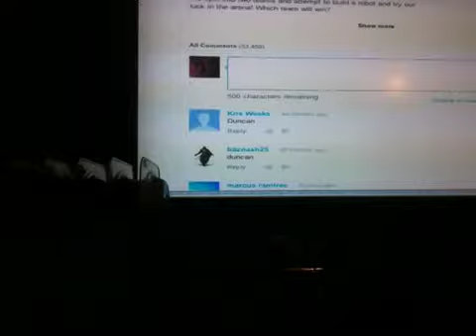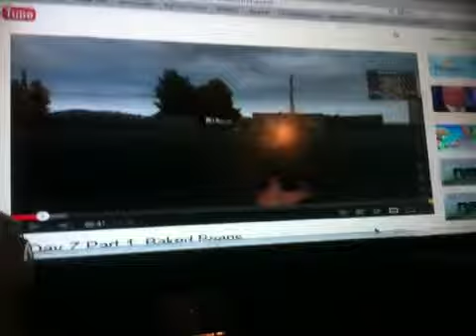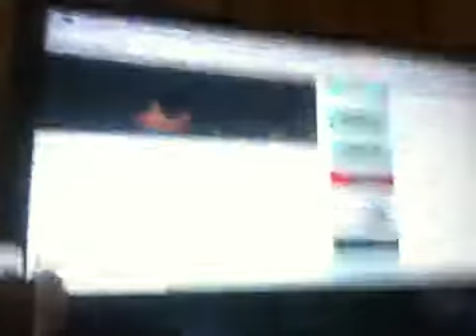youtube easteregg youtube geek week